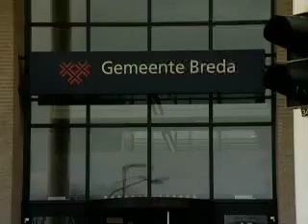NAC Breda mag stadion uitbreiden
De gemeenteraad van Breda heeft ingestemd met de uitbreiding van het NAC-stadion.